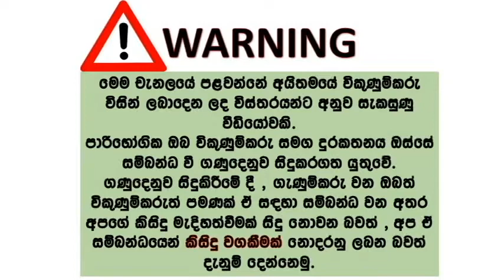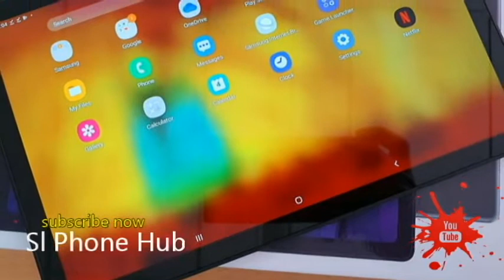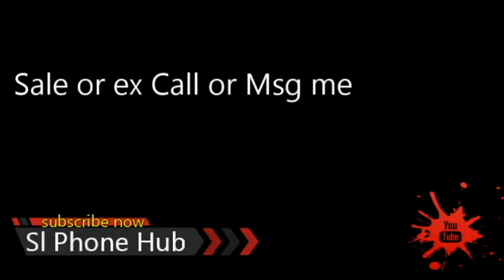Used කරපු සුපිිරි Samsung Galaxy Tab A7 එකක් | used phone sale | phone sale sri lanka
🔰32GB...3GB..7040 mAh Battery...8MP & 5MP Cmaera...Face Unlock..